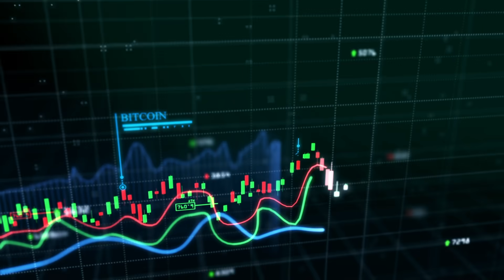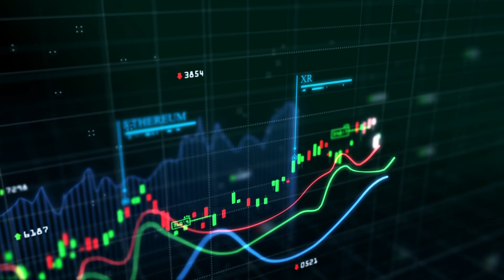Tamam mı? Devam Mı? | Herkes Bunu Konuşuyor | Eren Caner | Beste Uyanık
En Çok İzlenen Videolarıma Göz Atın:
1- 22 Şubat Dikkat!l Beste Uyanık
2- DİKKAT! PARANIZA SAHİP ÇIKIN! | BESTE UYANIK
3- ŞİMDİYE KADAR PARA KAZANDIM DEMEYİN! | Beste Uyanık
4- DOLAR DÜŞÜŞÜ GERÇEKÇİ DEĞİL! l BESTE UYANIK
5- VE DAVA BAŞLIYOR! UYARIYORUM! | BESTE UYANIK
6- İnat Ettim, Altınlarımı Satmayacağım! | Beste Uyanık
7- ÇÖKÜŞ! | Beste Uyanık
8- ETHERYUM ÇOŞTU, DOLAR YÖN DEĞİŞTİRDİ! ALTIN NE OLACAK?
10- 10 GÜN! l BESTE UYANIK